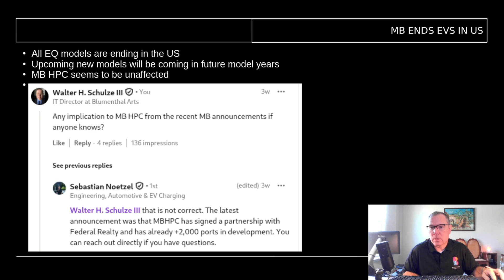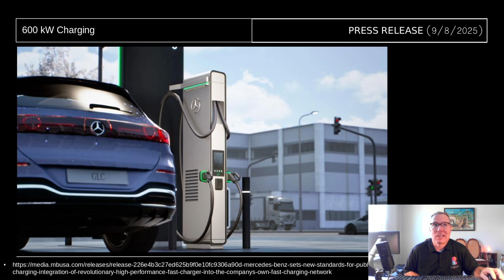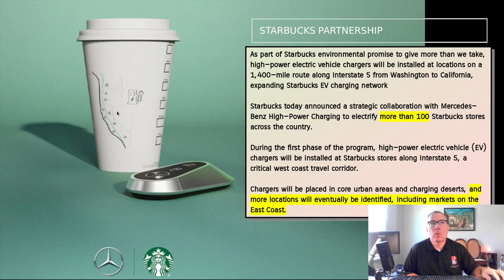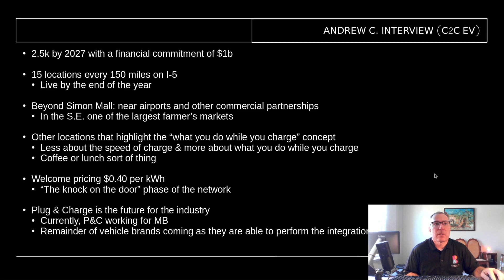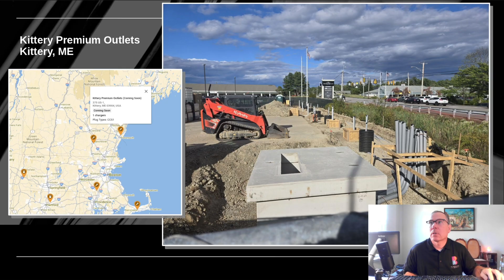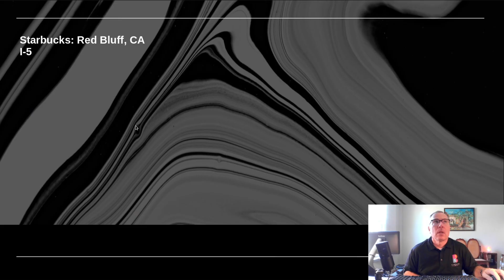Mercedes-Benz Charging Hub - Project Update #15